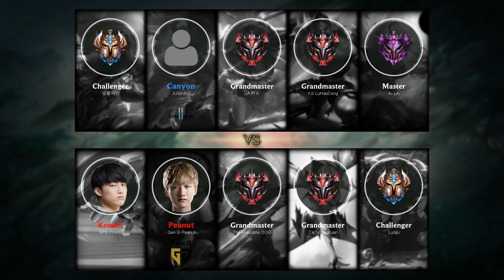Elise Jungle vs Lee Sin - KR Challenger Patch 9.11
Elise Jungle played by Gen G Peanut, KRChallenger 1048 LP.

- Runes: 00:18 (Electrocute)
- Damage dealt: 32:10
- Ability & Build: 31:59
- Skin: Blood Moon Elise